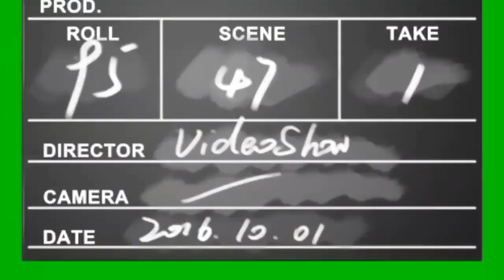Green screen Firework Celebration #2. Fireworks green screen HD fx effect with sound.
A firework celebration is shown with INTERESTING sound effect. It's a creative common video.

Snowfall(winter) green screen HD effect(fx) with sound. A winter effect that MUST WATCH by everyone.

Green screen knockout with sound fx effect that MUST WATCH by everyone.

Green screen angel (full HD) fx effect that MUST WATCH by everyone.

Green screen clapperboard HD fx effect that MUST WATCH by everyone.

Green screen Angel Halo with sound HD fx effect. An Incredible effect that MUST WATCH by everyone

Green screen sword modern #2 (electronic) with sound HD fx effect that MUST WATCH by everyone.

Green screen sword modern (electronic) with sound HD fx effect that MUST WATCH by everyone.

Green screen jack in the box HD fx effect. A funny effect that MUST WATCH by everyone.

witch on broom green screen with sound HD fx effect that MUST WATCH by everyone.

Green screen Ghost eye HD fx effect. A horror effect that MUST WATCH by everyone.